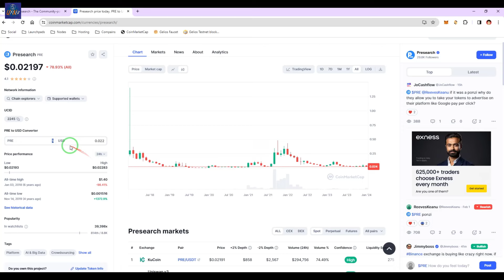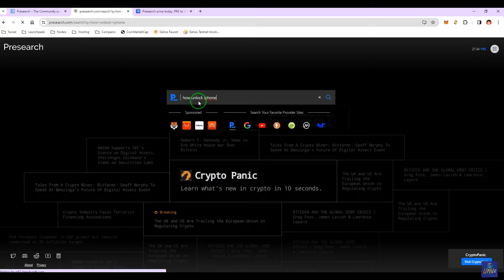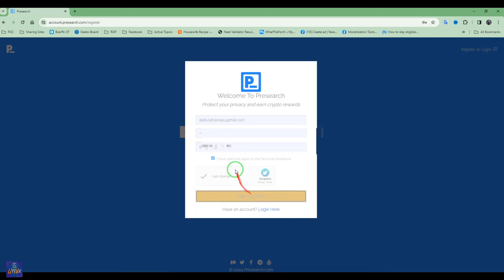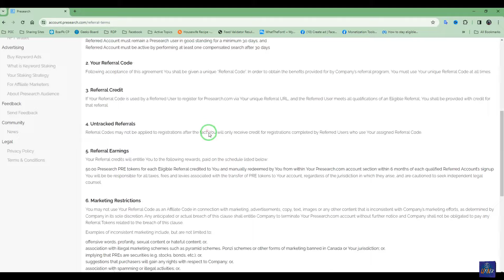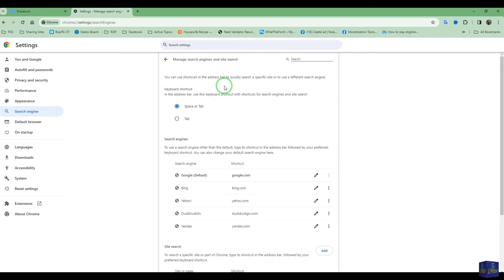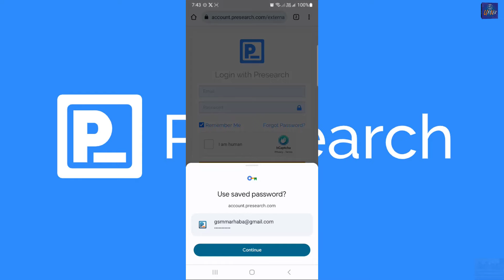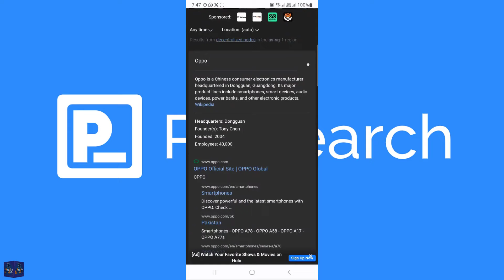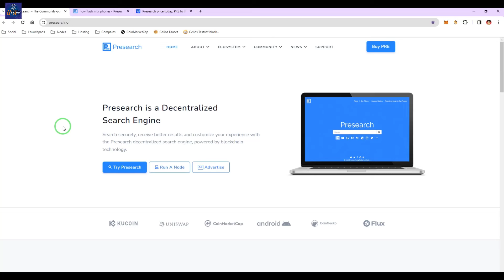Presearch Earn $15 Daily Without Investment Full Method 100%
Thanks
Key moments in this video:
00:00 Make money online with presearch
02:35 Ai search engine free
04:45 make account on presearch
10:32 Add presearch in google chrome desktop
12:54 Add custom search engine in chrome app

Desktop Chrome Settings:
 Search engine: Presearch

Related Searches Tags:
Credits:
Bashir Ahmad

crypto is full risk do it at your on risk